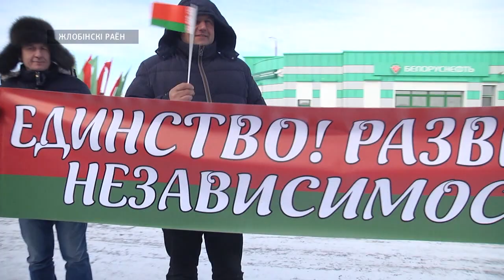Делегаты Всебелорусского народного собрания отправились в Минск